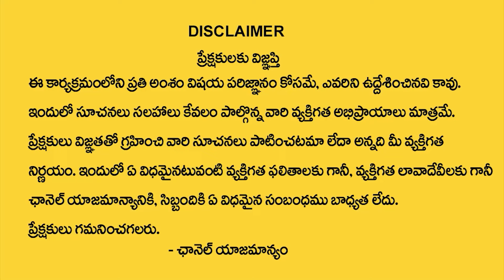Low-Cost Furniture with Premium Quality | Kreft Furnitures Deals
Watch►Low-Cost Furniture with Premium Quality | Kreft Furnitures Deals | ‪@SumanTVChannel